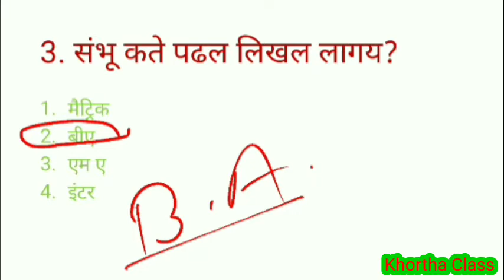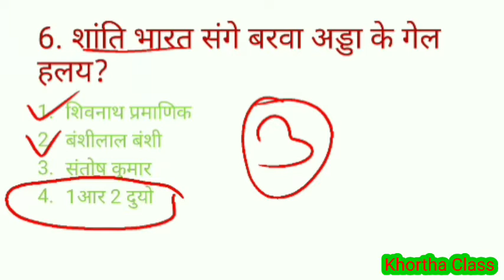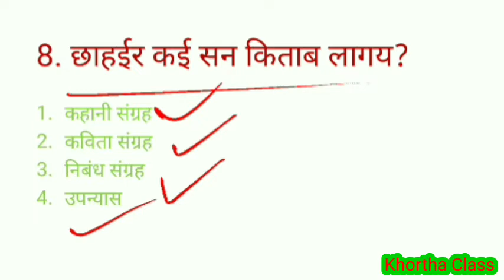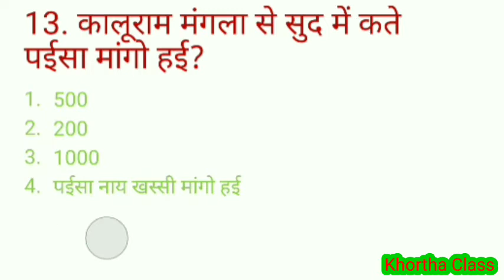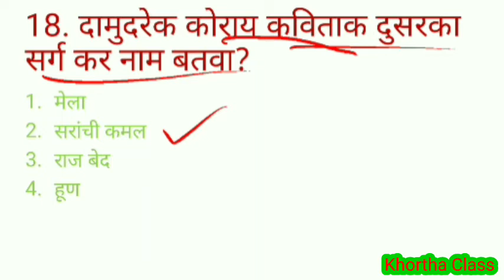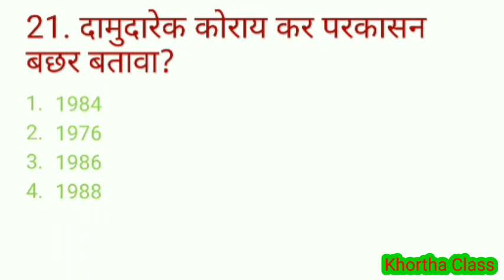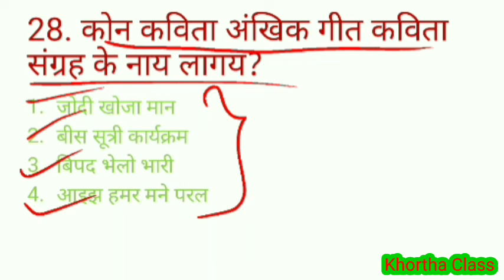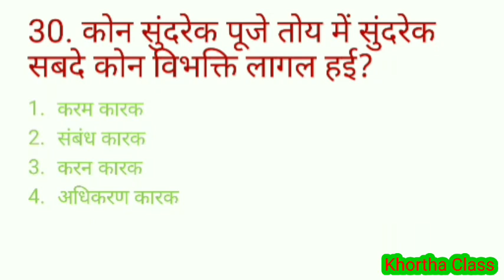Khortha Practice Set 8|| खोरठा प्रैक्टिस सेट 8|| jssccgl paper 2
इस वीडियो में हम खोरठा का कुछ सवाल सॉल्व करेंगे जो पिछले वीडियो से आगे का होगा इसके साथ ही और बहुत सारे क्वेश्चंस हमारे सामने आने वाले हैं आप अपनी तैयारी की परक करते रहें और अपनी तैयारी को आगे बढ़ाते रहें।

खोरठा प्रैक्टिस सेट

khortha practise set